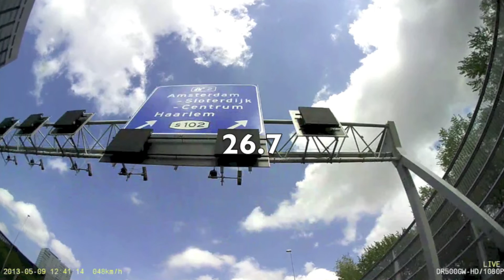TC A10 West Re 1080p